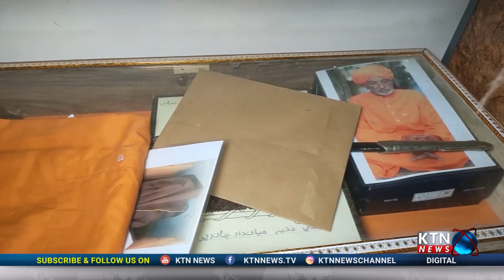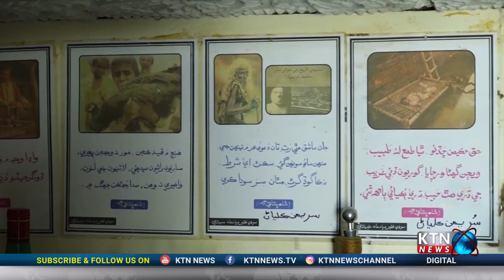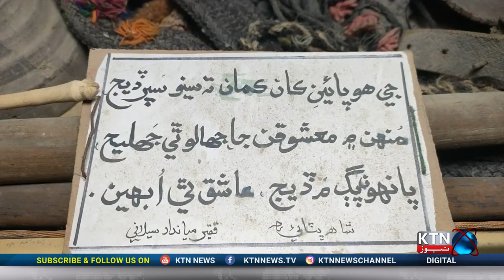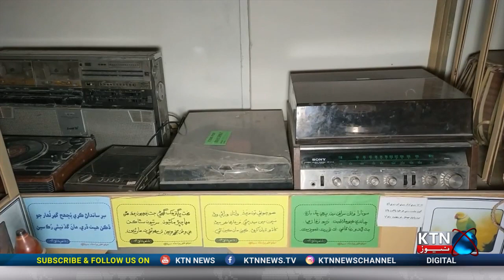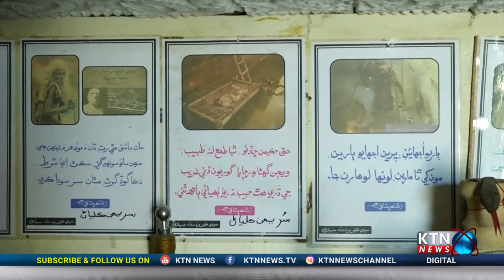EID Special Transmission Day 01 | Documentary on SOFI MIANDAD FAQEER | KTN NEWS | 22 - 4 - 2023